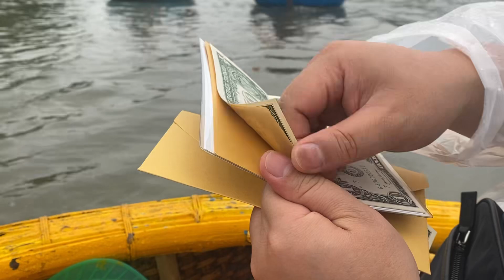Dollarbook 뜯어쓰는 달러북해외여행에서 팁주기 좋았던 꿀팁달러북 신권의 빳빳한 느낌그대로 👍👍👍베트남 다낭여행 바구니배에서 ㅋㅋ